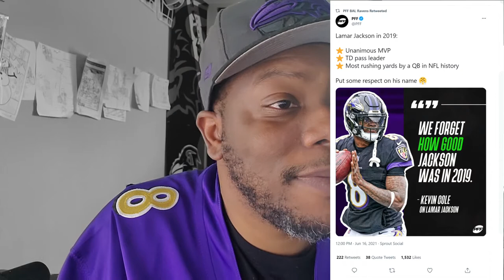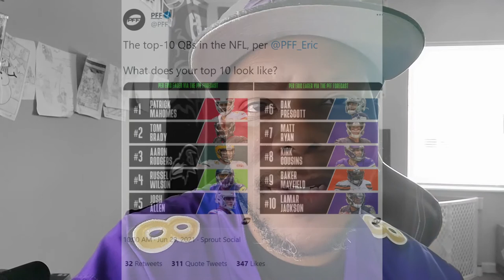PFF Doubles Downs on their Lamar Jackson Hate